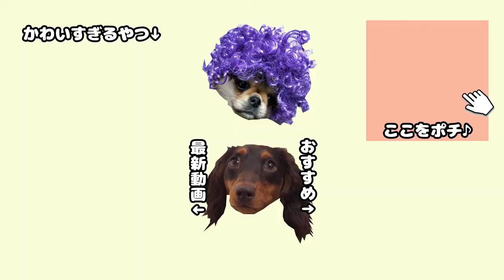一緒にお風呂に入りたい子犬と早く出たい先輩犬のすれ違い【多頭飼い】【ミニチュアダックスフンド】【ペキニーズチワワMix】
はんぞうは昔から濡れるのが嫌いです。散歩中に雨が降ってくると、ママパパの股下に逃げ込んで雨を逃れようとします笑。

そんなはんちゃんなので、毎回のお風呂は格闘です。。。ｗ

今回の動画ではその格闘の様子を包み隠さずお届けします。お風呂好きなうたまる師匠と対照的なはんぞうの入浴シーン、お楽しみください♪

★一番いいね率が高い動画
犬と人間 50m走どっちが速い??ペキチワvsダックスvs元サッカー部パパ

他